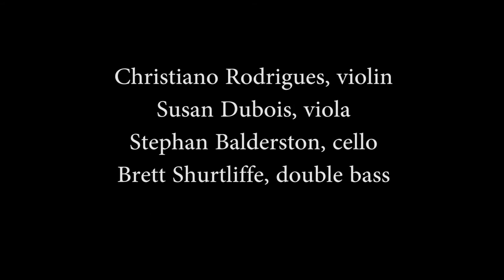Martinu Nonet No. 2 H 374 (1959)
Saturday, July 1 @ 3:30 PM
Festival Concert Hall
Chamber Music Concert

Poco allegro
Andante
Allegretto

Ransom Wilson, flute
Nicholas Stovall, oboe
Jonathan Gunn, clarinet
Kristen Wolfe Jensen, bassoon
Michelle Baker, horn
Christiano Rodrigues, violin
Susan Dubois, viola
Stephen Balderston, cello
Brett Shurtliffe, double bass

produced/edited - Bryant Sinka